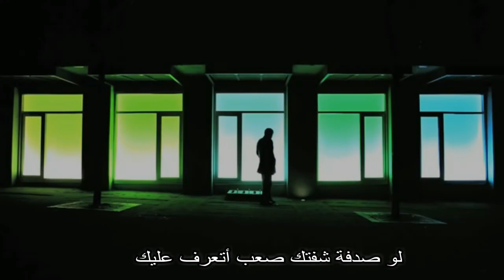El Waa't fat - Mahmoud El Serwy (Lyrics Music Video) محمود السروي - الوقت فات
Composed & Written by : Mahmoud El Serwy
Arranged by : Ahmed Mahmoud
Mixing by : Ahmed Hasheesh

-: الكلمـــات

الوقت فات وكل شئ خلاص بيموت
والذكريات مبقتش بسمع ليها صوت 2x
دورت في قلبي كتير عليك مبقتش لاقي
دورت كتير ملقتش حاجة غير كبريائي

وفراقنا ده أكبر دليل ان النهاية بتختلف
مبقتش شايفك شئ جميل حبك ده غلطة وبعترف
أنا كنت بحلم اعيش معاك والحلم ده ندمان عليه
مبقتش أقول انك ملاك مبقتش فاكر اسمك ايه
قلبك ده عمري ما احن ليه .

منكرش اني في البداية دوبت فيك
احساسي خاني واتخدعت في لون عينيك 2x
لكن خلاص أنا قلبي فاق وبقيت ناسيك
لو صدفة شفتك صعب أتعرف عليك

وفراقنا ده اكبر دليل ان النهاية بتختلف